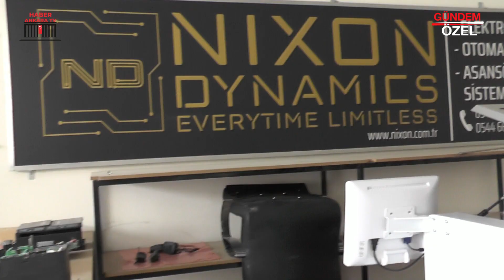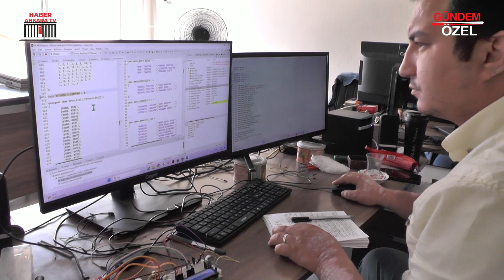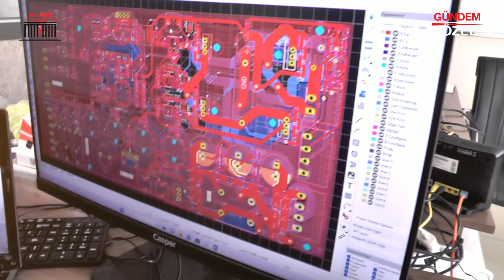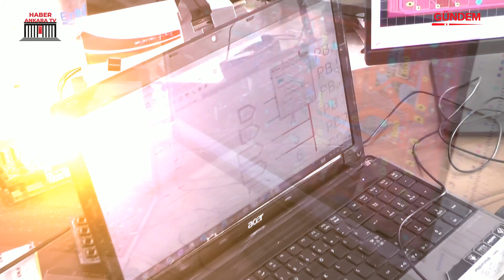NIXON DYNAMİCS - Sorgun / YOZGAT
NIXON DYNAMİCS Firma Sahibi Şerafettin YILMAZ, başarı ve faaliyetlerini Ankara Haber TV muhabirimiz ' e anlattı.